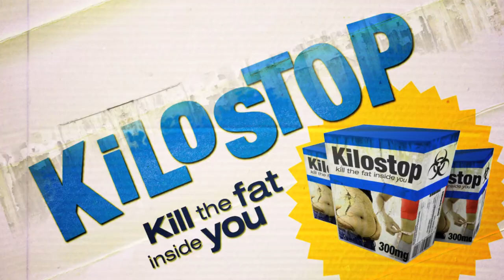'La auténtica dieta mediterranea' JOKEBOX / SOLD ON TV #7 KILOSTOP